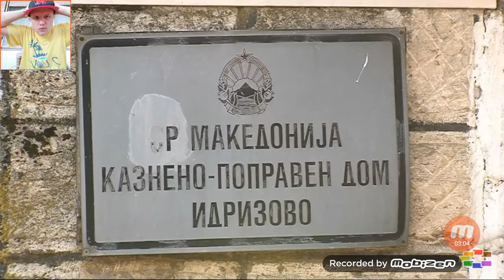Плави Анџеле.. Глупи cringe е видеото..